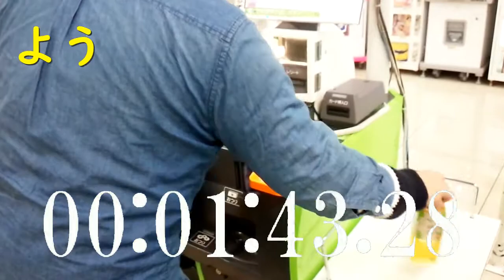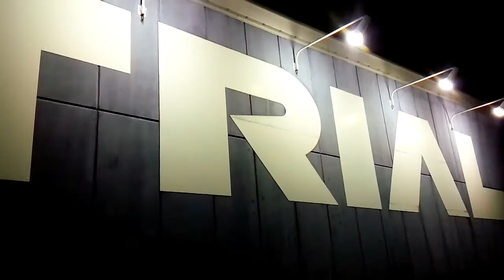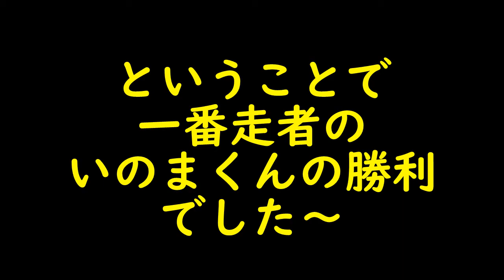トライアルでタイムトライアルやってみた！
買うのはお茶！　三人で競います。
勝つのはだれだ